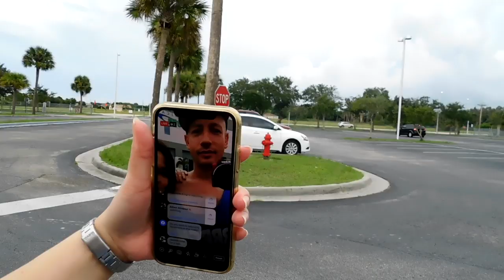New Beginnings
Lawrence my oldest son is away in the army so I filmed a Update of me Jenny and Lucian. My old dream dies, which leads to new beginnings, which are Jenny starts school, Lucian starts work, I realize I acted like a fool in my video one year ago, when I bought the RV. Now I have a new plan for our lives.